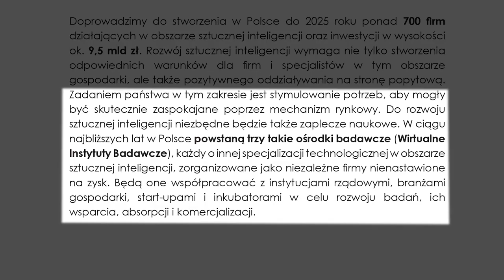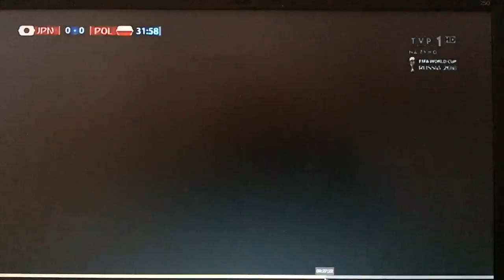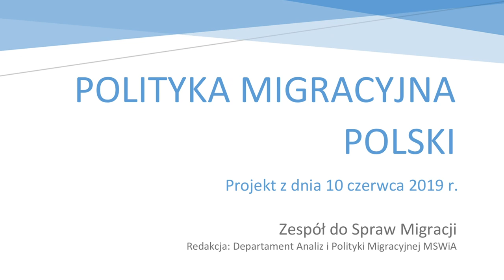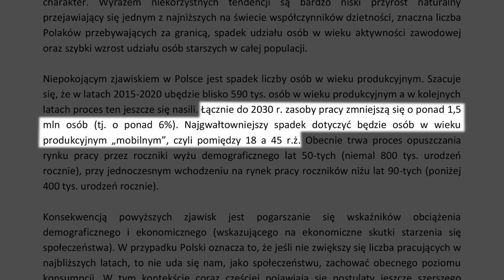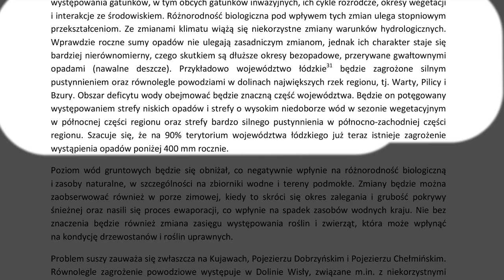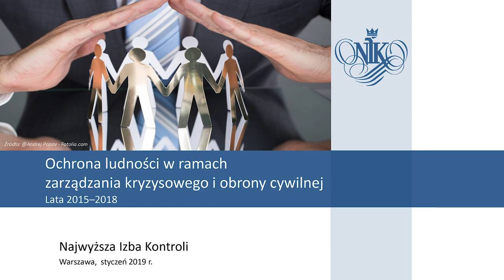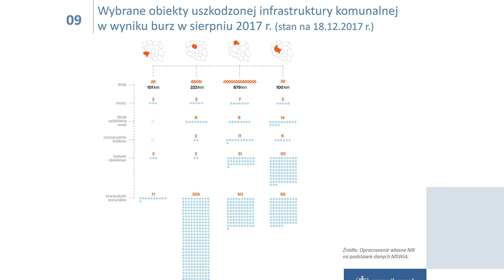5 krytycznych wyzwań dla Polski: co właściwie może państwo? | Marcin Kędzierski | KluboTygodnik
Czego Jarosław Kaczyński móglby nauczyć się od Adama Nawałki? W czym państwo polskie przypomina naszą reprezentacje w piłce nożnej? Oraz: co właściwie może państwo? O tym w najnowszym KluboTygodniku - Marcin Kędzierski.